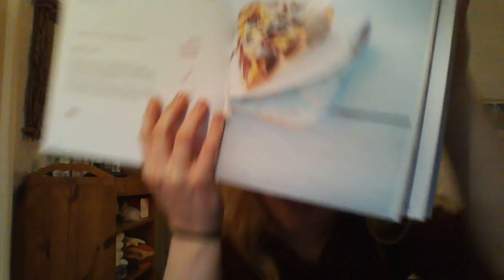Day 62: Future Plans!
I'm so excited! Also tired but mostly excited. Enjoy!